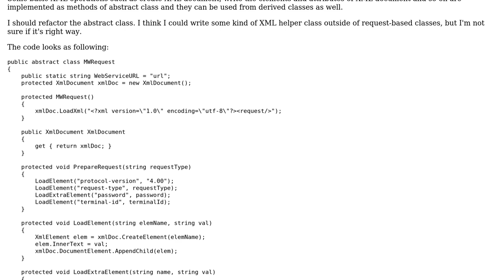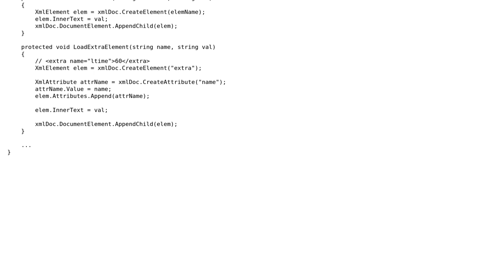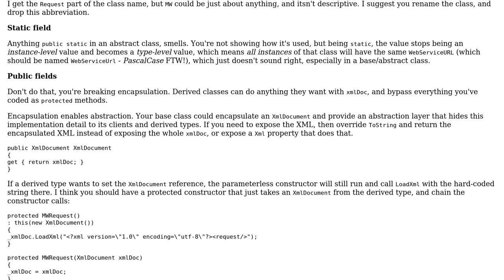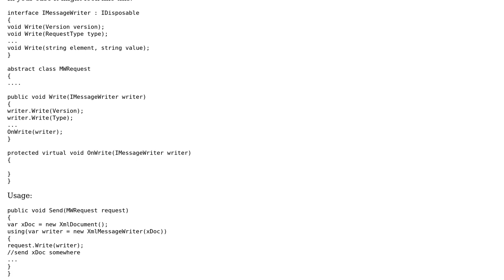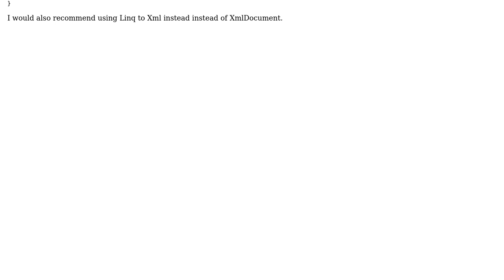Code Review: Refactoring class methods to helper class? (2 Solutions!!)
Code Review: Refactoring class methods to helper class?

With thanks & praise to God, and with thanks to the many people who have made this project possible! | Content (except music & images) licensed under CC BY-SA | Music | Images & others | With thanks to user tesicg user Nikita B user Mathieu Guindon and the Stack Exchange Network Trademarks are property of their respective owners. You are responsible for your own actions.